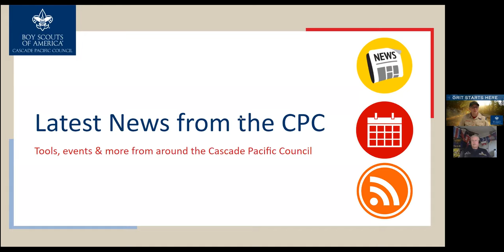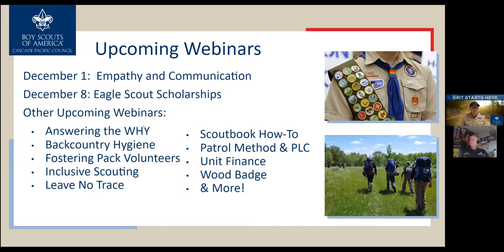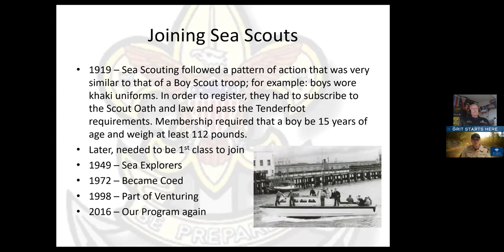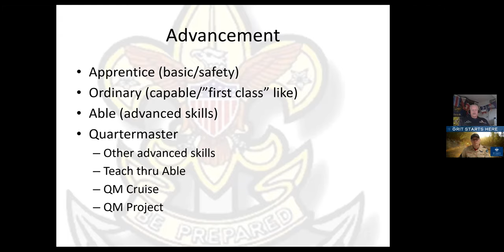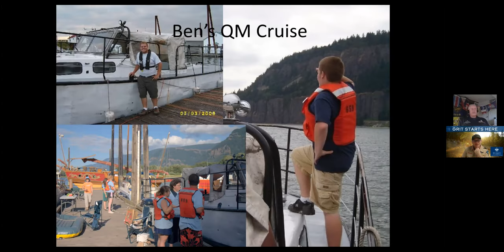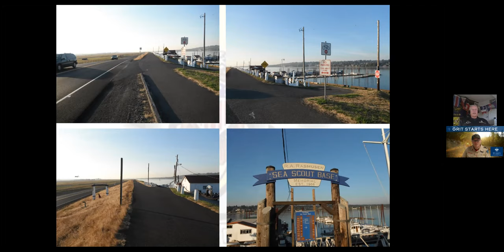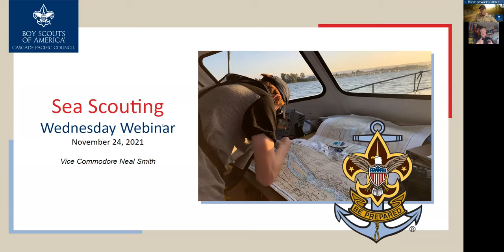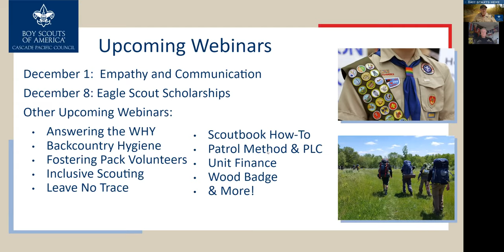Wednesday Webinar: Sea Scouting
Prepare for adventure on the high seas!

For more than 100 years, Sea Scouting has promoted better citizenship and improved members' boating skills through instruction and practice in water safety, boating skills, outdoor/social/service experiences, and knowledge of our maritime heritage.

Join us as we hear about the incredible opportunities for maritime adventure, grit and growth from Vice Commodore Neal Smith.